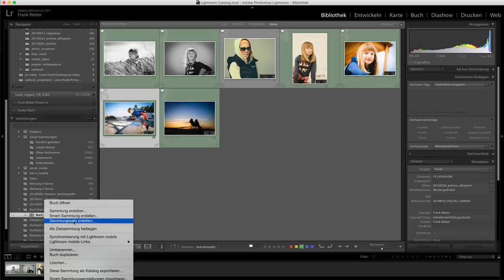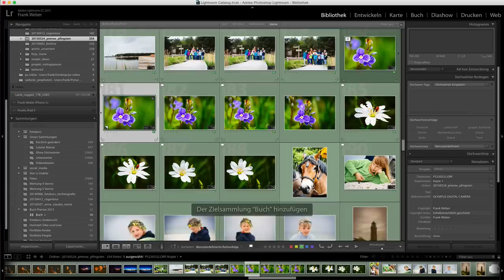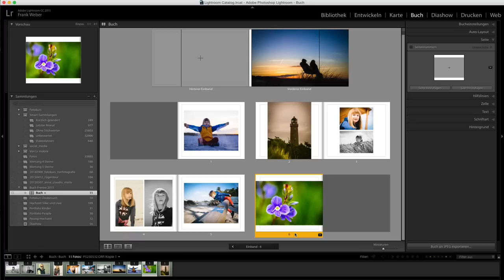Lightroom Quicktipp - Fotobuch nachträglich ergänzen/bearbeiten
Ich hatte vor ein paar Tagen mal wieder eine Frage bekommen, wie ich ein Fotobuch nachträglich bearbeiten bzw. ergänzen kann.